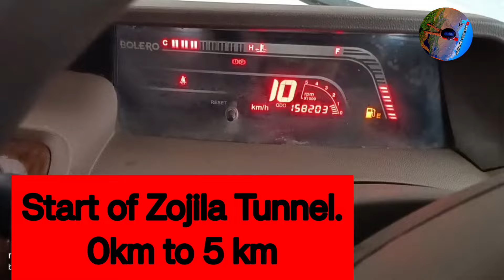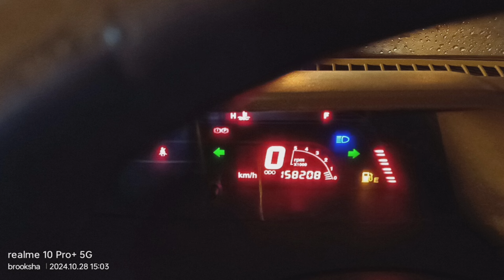Zojila Tunnel Update 28/10/2024